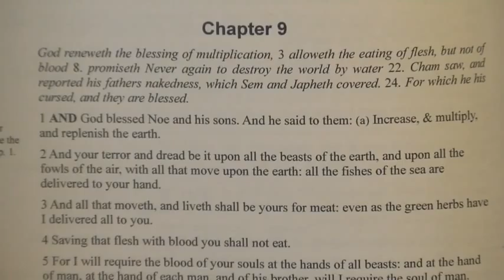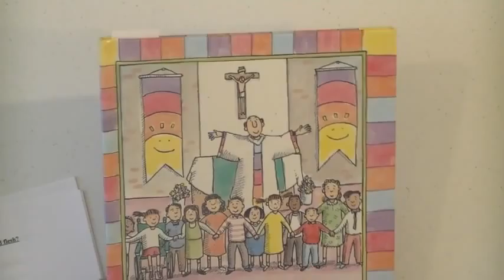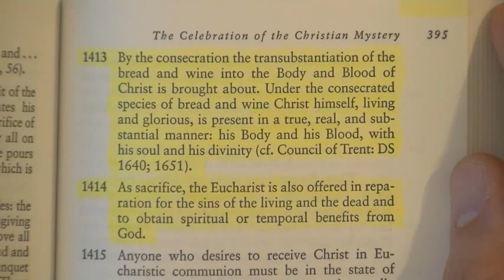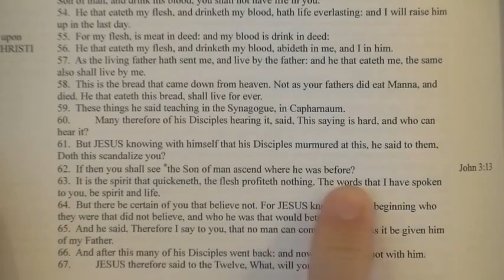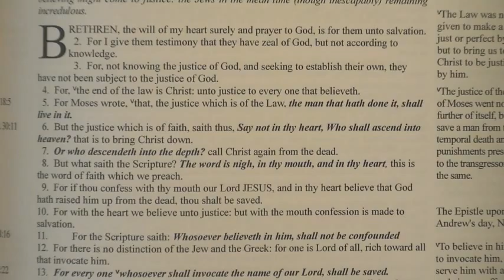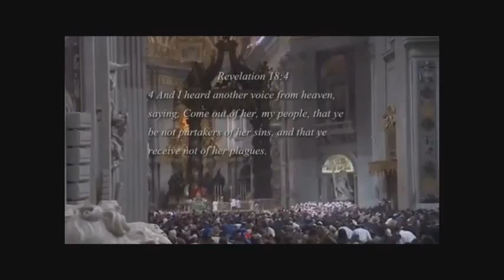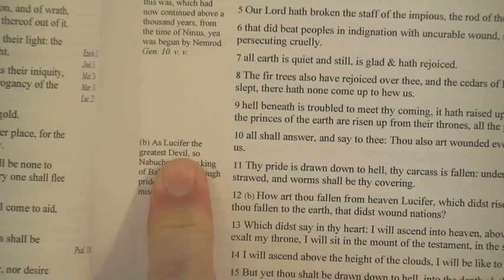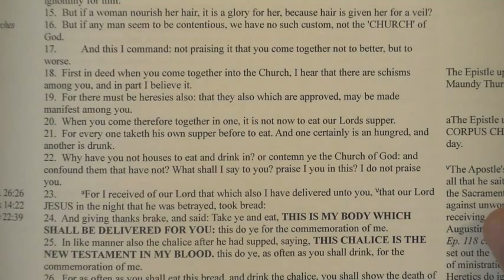13 Reasons Every Christian MUST Reject The Mass Part 1 By Bryan Denlinger